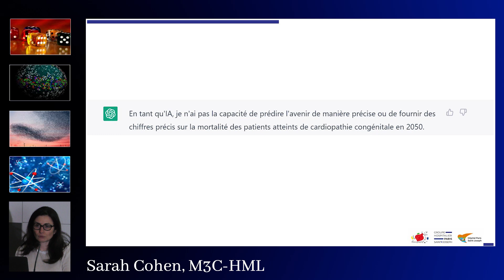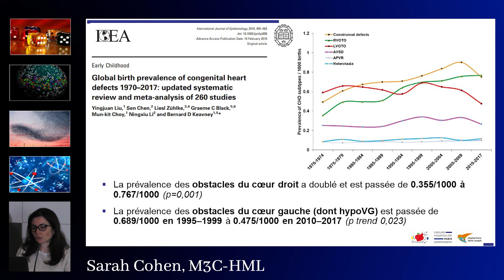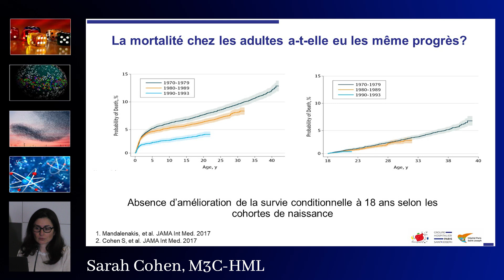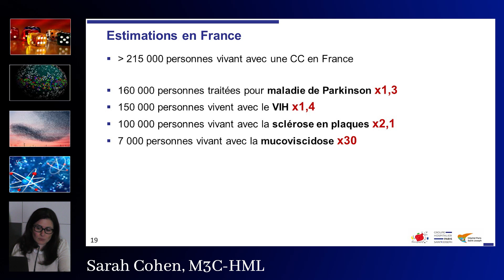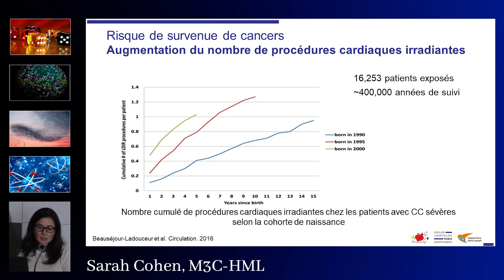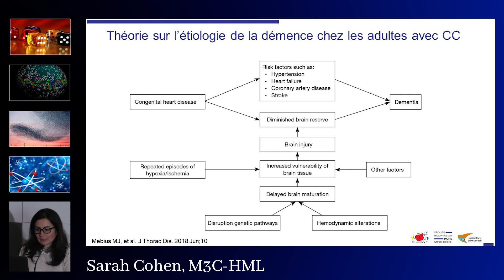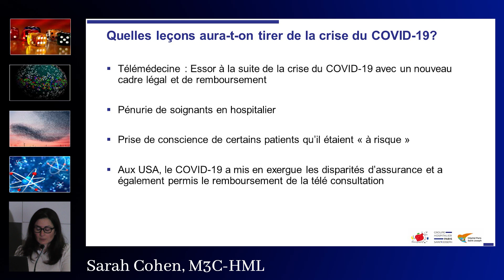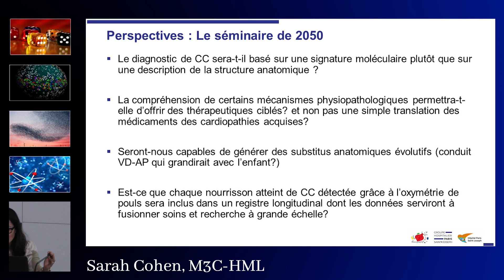23 Émergences en cardiologie congénitale évolution et tendances en population Sarah Cohen M3C Le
42ème Séminaire de Cardiologie congénitale et pédiatrique du Centre de référence Maladies rares Malformations Cardiaques Congénitales Complexes de l'hôpital Necker-Enfants malades, Paris, France